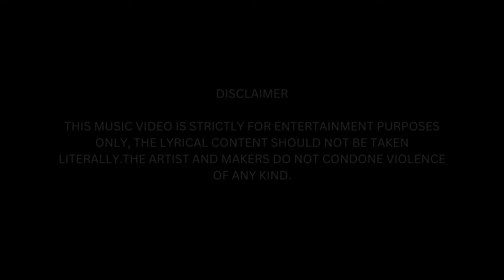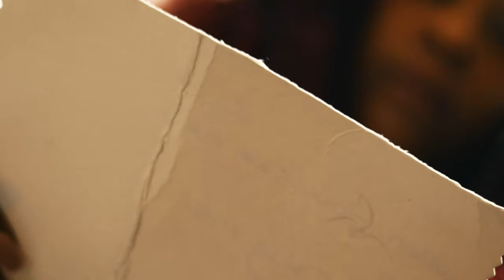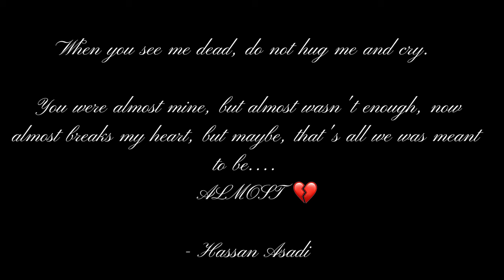Hassan Asadi X Genny - Heartbreak Mashup 2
Hassan Asadi Presents: HB Mashup 2 l

Video Shot/Edited By: NUTTYLENSE